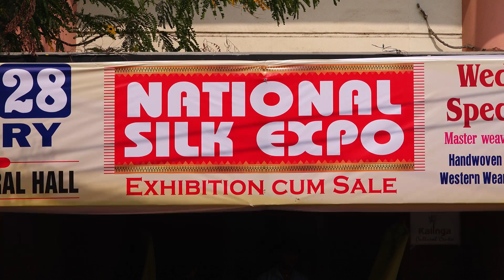Actress Bhavya Sri Inaugurates National Silk Expo at Kalinga CulturalHall Banjarahills,GeethuTalkies